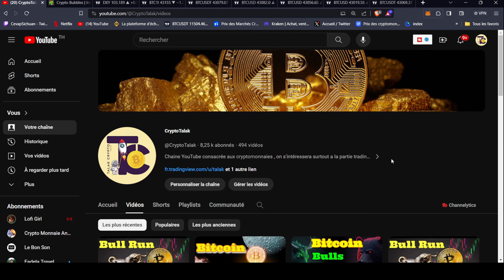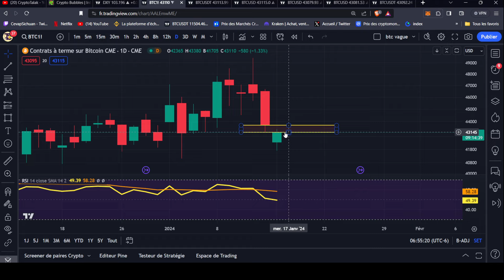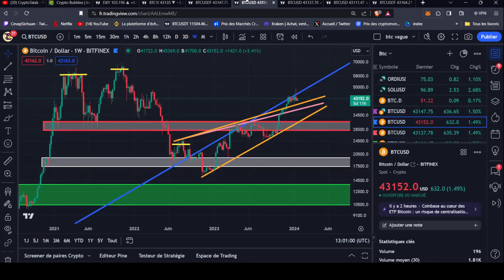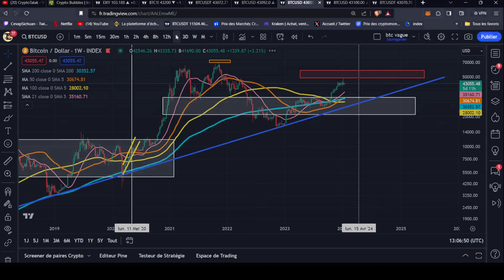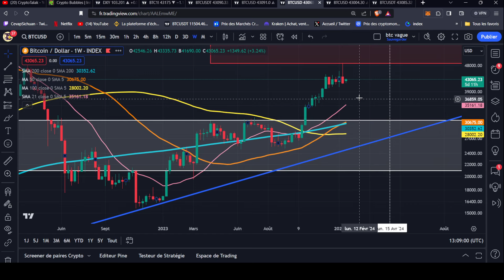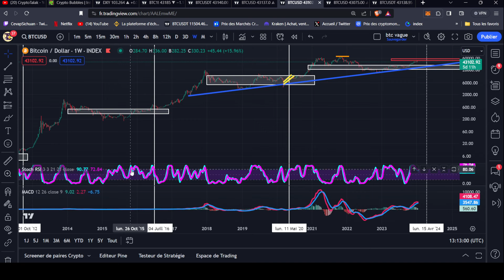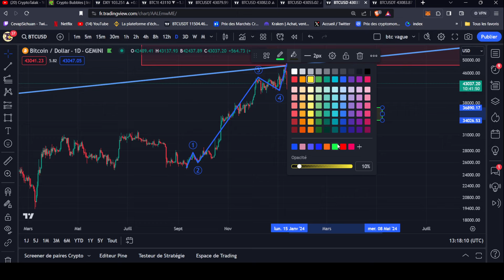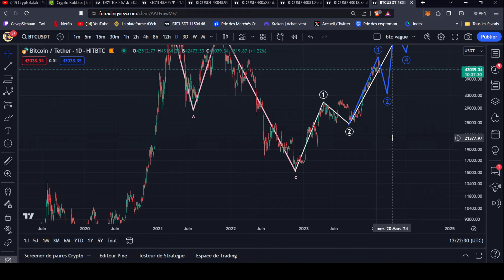Bitcoin direction 38k ou 50k ?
Usdt (bep20) : 0xfce293b00ab15deaf3cc73e4c1f78d26543a7b6f
Usdt (trc20) : TZBKSN8JYpgHqigw5p5iuiQrfp5jzzBEY3
ETH : 0xfce293b00ab15deaf3cc73e4c1f78d26543a7b6f
Bitcoin : 1Mx3qY3D2DePL5weMW7PdLgbod4qdCfdHV
Solana : AaZZyqHCRt1zDFmHJsSsk7WJgerUJd3qkLrH3yBQpcPp